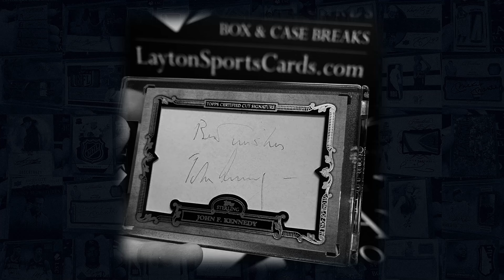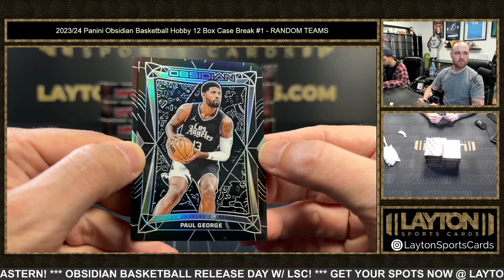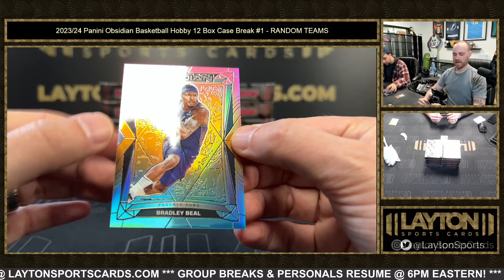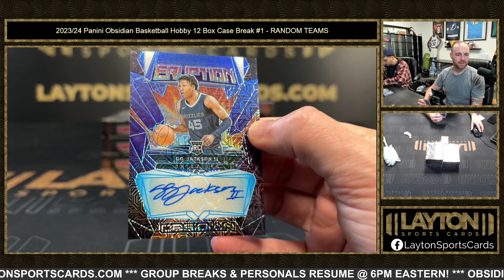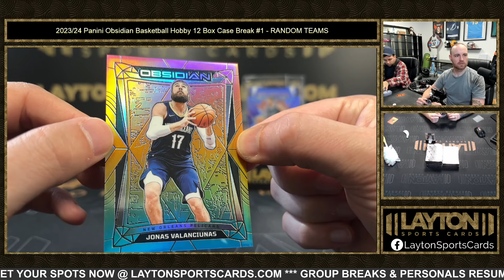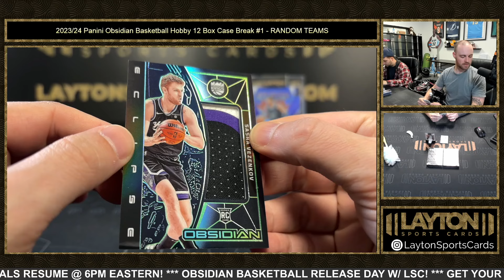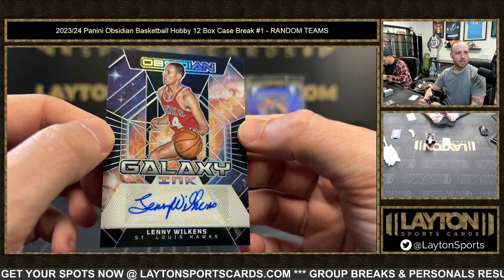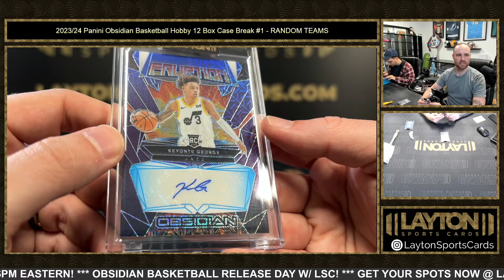AWESOME ROOKIES! 2023/24 Panini Obsidian Basketball Hobby 12 Box Case Break #1